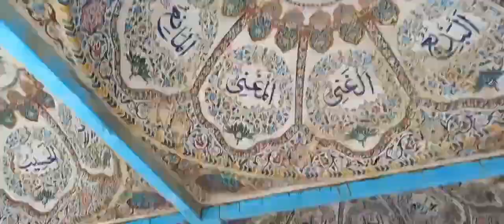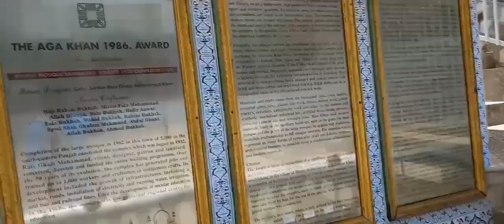Bhong Shreef BHONG MASJID Visit Krny | History's Bhog Mosque | بھونگ مسجد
✨Well Come to Description